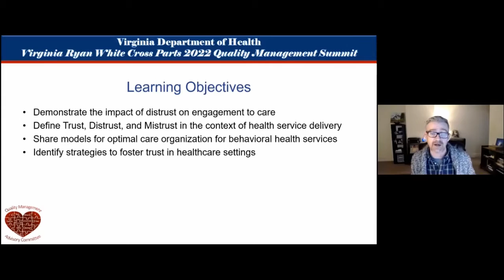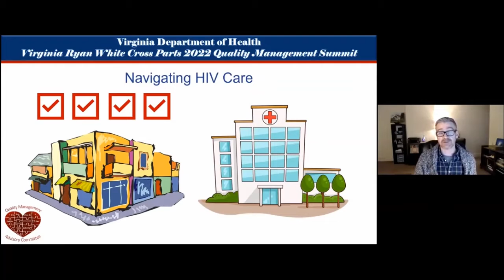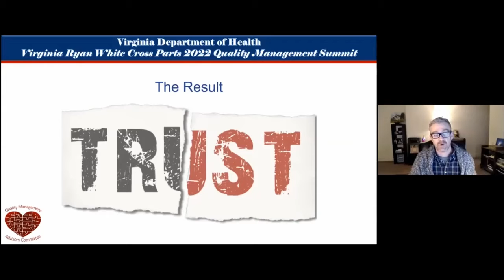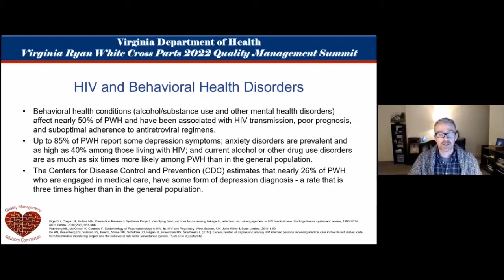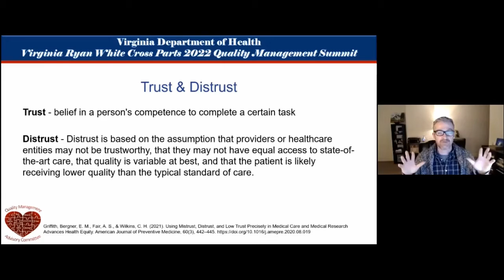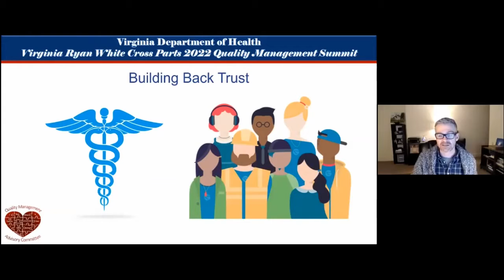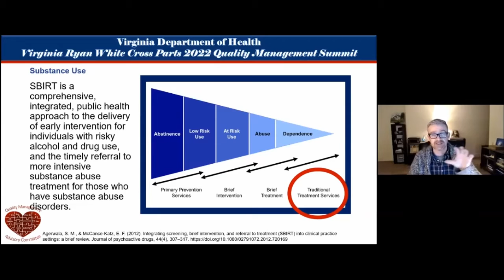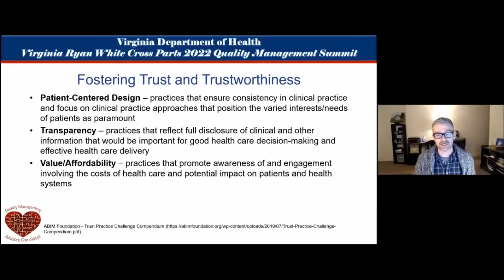Consumer Perspective and Navigating Mental Health and Substance Use Services with Q&A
Fostering trust in health systems is critical to engaging individuals who have been and are being marginalized, mistreated, and abused by health systems and health care providers. Interactions between groups of people can serve to either build trust or distrust – and health care is a series of interactions between systems and communities providing multiple opportunities to foster trust or sew distrust. This session will examine the role of trust in health service delivery to persons with HIV with co-occurring behavioral health disorders.